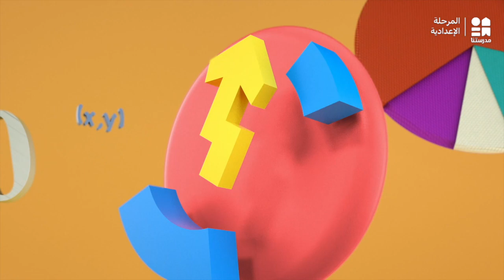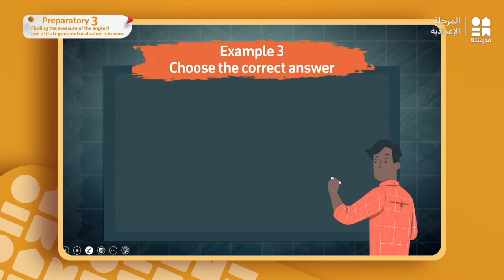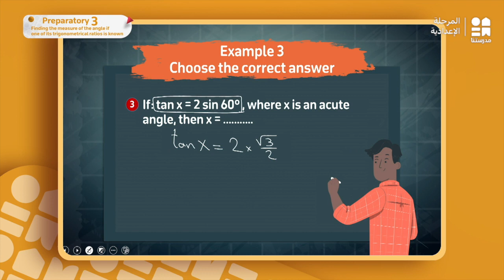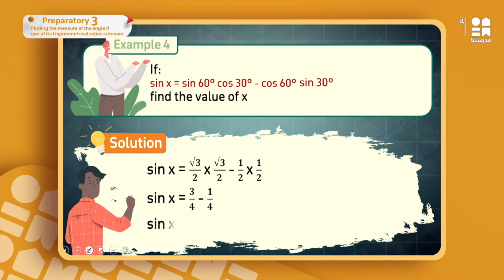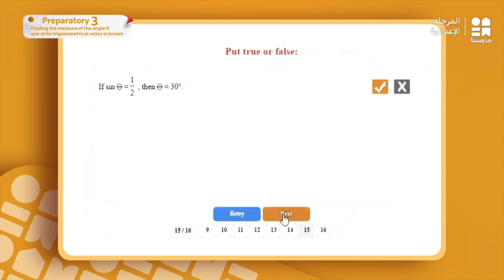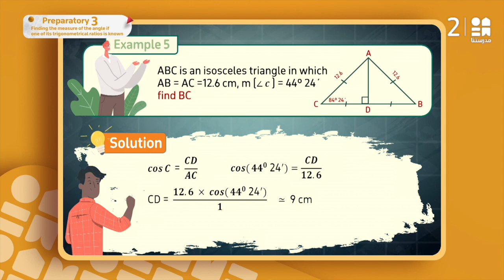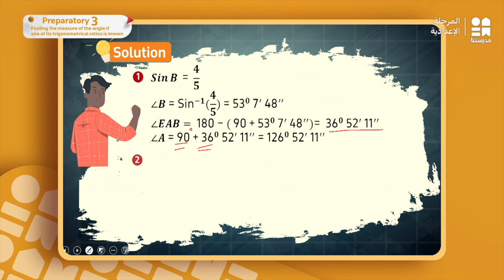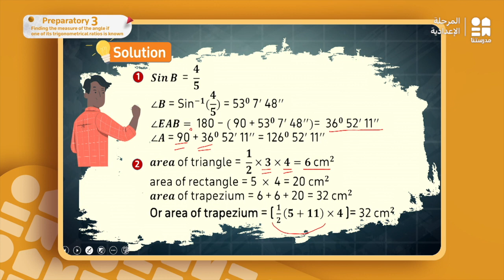Finding the measure of the angle if one of its trigonometrical ratios | math | الصف الثالث الإعدادي